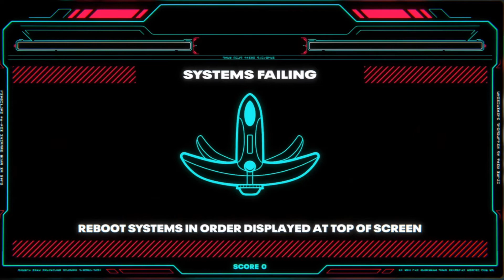Fixing the ship-Battletoads #5